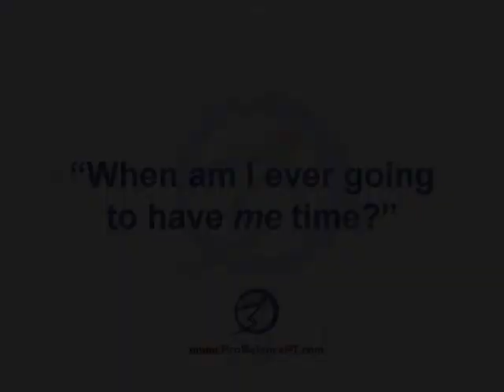Tone your Body Fast: The Playgound Workout for Busy Moms by ProBalance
ProBalance Physical Therapy & Pilates is offering 30 minute Suspension Training Workouts which are ideal for busy moms, elite athletes, or simply those who don't want to be stuck inside a gym to do a workout.  Suspension Training utilizes gravity and various body angles to change the difficulty of an exercise and challenge the entire body.  With Suspension Training, every exercise is a core exercise which is why it works well in conjunction with Pilates based training.

ProBalance Suspension Training workouts are designed by Ada Wells, DPT, a Physical Therapist and Certified Pilates Practitioner with over 20 years of experience in the field.  She has worked with a variety of populations, including a number of professional athletes, celebrities, and busy moms.